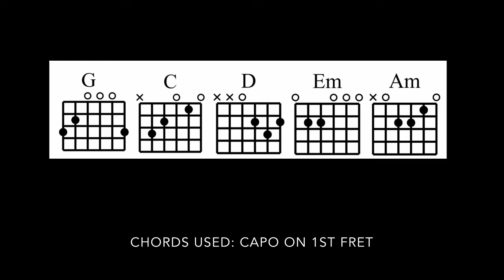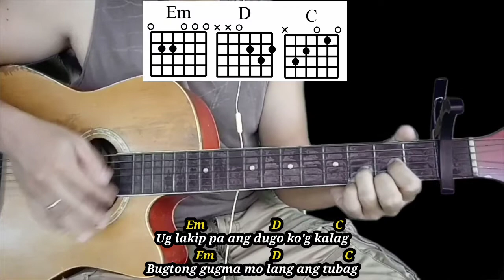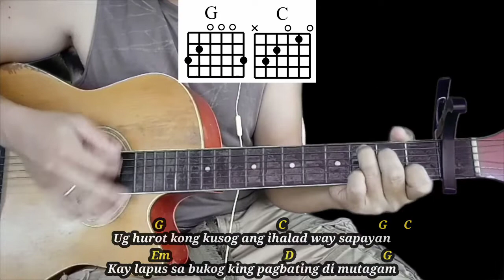Lapus sa Bukog - Oh! Caraga | Guitar Tutorial With Lyrics and Chords